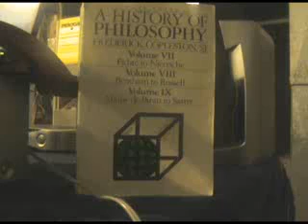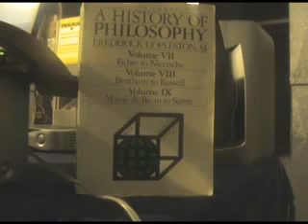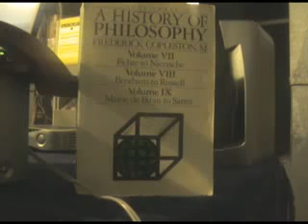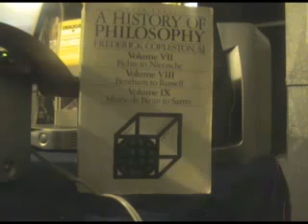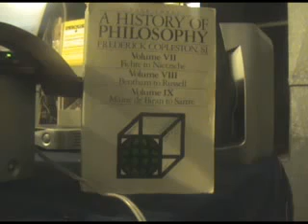Apologetics Debates: Radio Replies - God's Existence Part 1 of 2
Father Rumble addresses the topic of atheism on his radio program. Based upon the Radio Replies book series.

*Dramatization